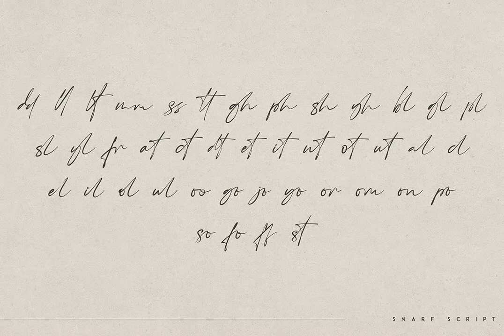Snarf Font - Download at YouWorkForThem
Download Snarf Font at YouWorkForThem

Snarf is a script font design published by Vladimir Fedotov